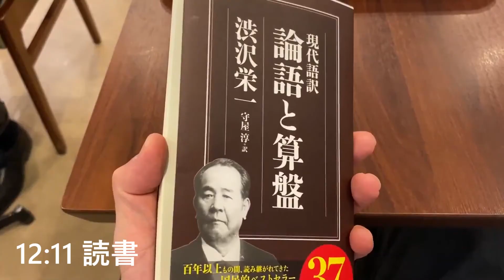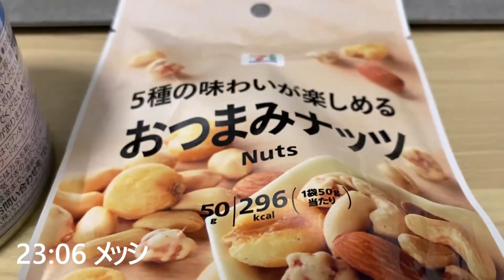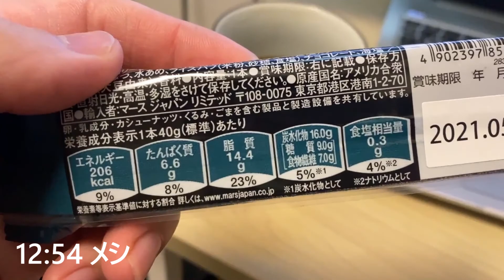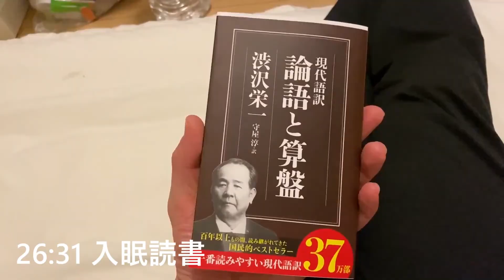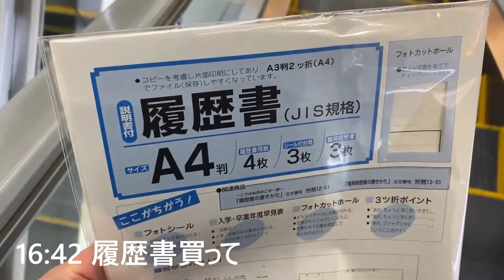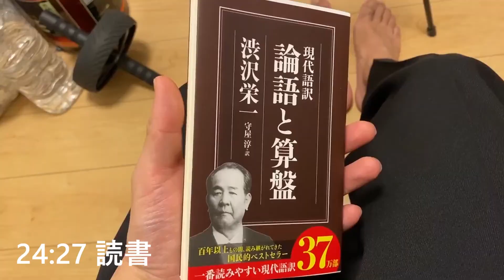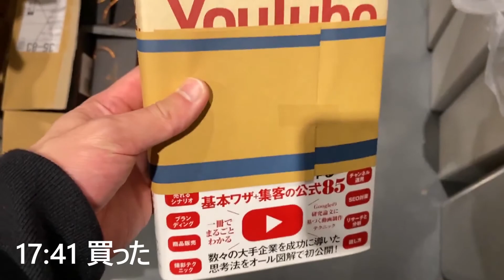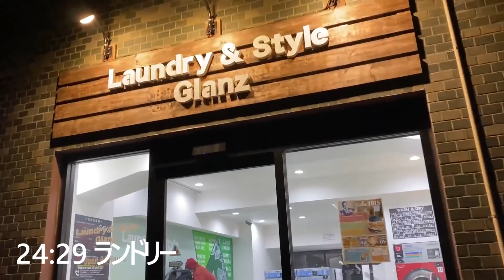カフェリーマンの平日ルーティン || カフェ店員×サラリーマン×筋トレ×ミニマリスト×VLOG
カフェリーマンとは「サラリーマン×カフェ店員」
サラリーマン週5日　1日6時間勤務
カフェ店員週3日～　1日4時間～（シフトによる）

筋トレとは「最高の自己投資」
ほぼ毎日ジムに行きます！

カフェ巡り動画

SNS

参加コミュニティ

Chapter:
0:00 11月24日（火）
2:24 11月25日（水）
4:40 11月26日（木）
6:55 11月27日（金）